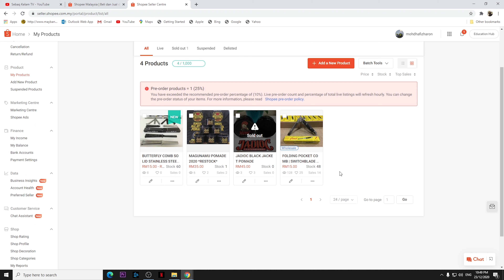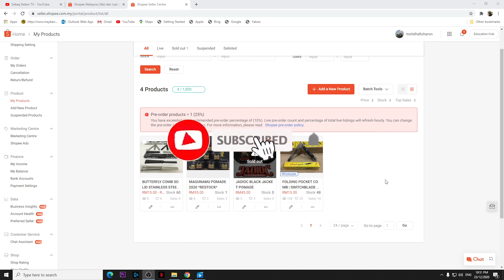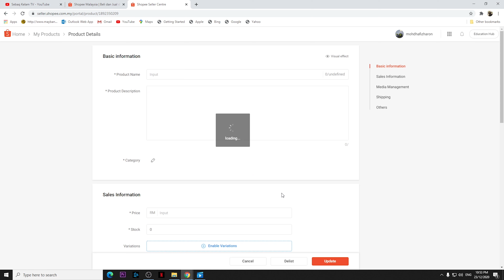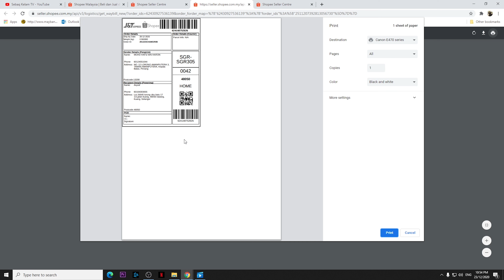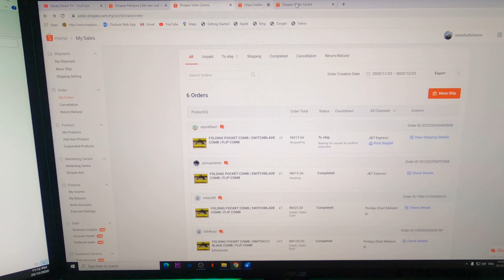[5 MINIT VIDEO] TUTORIAL HANTAR BARANG SHOPEE MENGGUNAKAN SERVIS J&T EXPRESS, MUDAH DAN CEPAT!!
Bagi anda yang masih tertanya2 macam mana nak jual barang dan pos dekat shopee jika menggunakan servis J&T ..ini tutorial yang boleh membantu anda. Mudah dan cepat gais!!